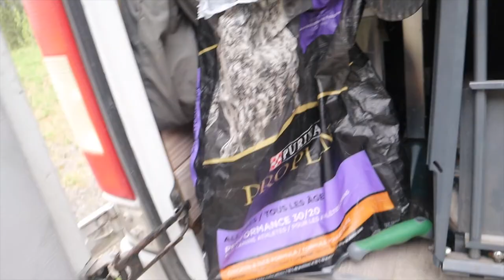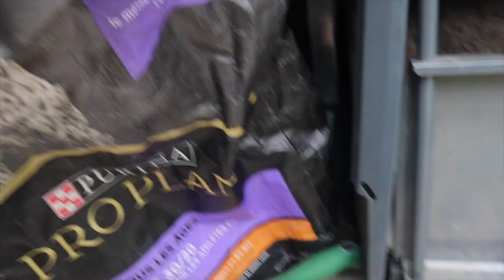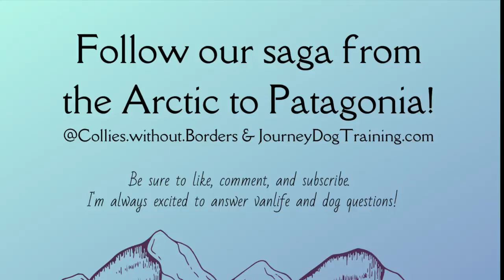Running To a Glacier in British Columbia (And So Many Bears) - Pan-American Highway Travels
Join Kayla, Jason, Barley, and Niffler as they run to Guyishton Lake, drive to Stewart British Columbia, and then run to a glacier. We had a lovely run to Guyishton Lake and found plenty of internet at the Stewart Visitor Center (free) and at Meziadin Junction (paid). On a whim, we parked between Stewart and Meziadin for a quick run to a glacier. WHAT FUN! We also saw SO many bears. We end up having major door repair issues that are *still unresolved.* Follow us along the Pan-American Highway in Saga the Van and wish us luck!
Kayla, (me) Barley (black and white border collie), and Niffler (blue merle border collie) are driving the Pan-American Highway in Saga the Sprinter Van. The Pan-American Highway stretches from the Arctic Ocean to Patagonia; we took a slightly different route by going to Tuktoyaktuk instead of Prudhoe Bay. This different route allowed us to take the dogs all the way to the shores of the ocean. We spent the summer solstice near the Arctic Circle and area heading south to Patagonia starting in October or November 2022.

Kayla works remotely as a dog behavior specialist at Journey Dog Training and runs the nonprofit K9 Conservationists. You can learn more about all of those projects at K9Conservationists.org and JourneyDogTraining.com.